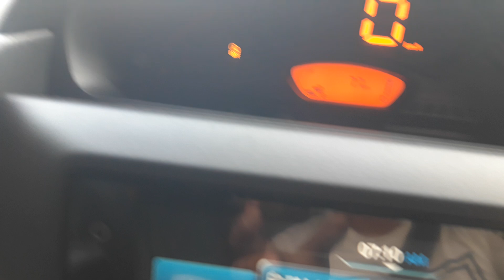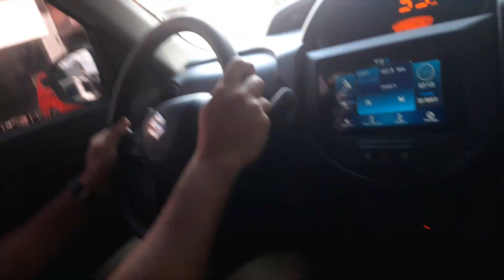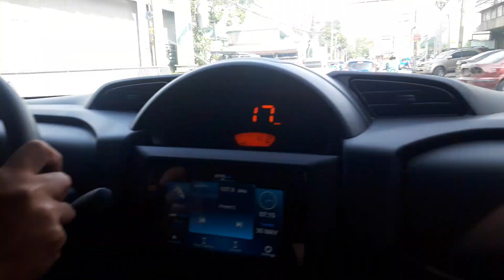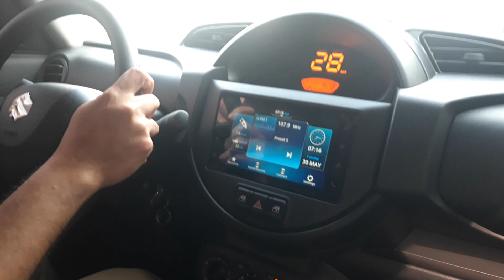automatic car driving tutorial